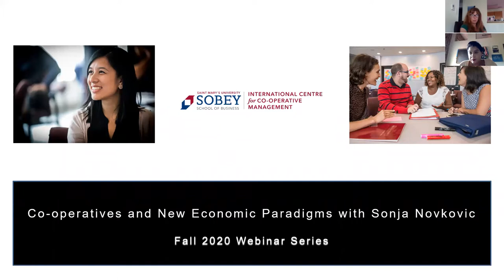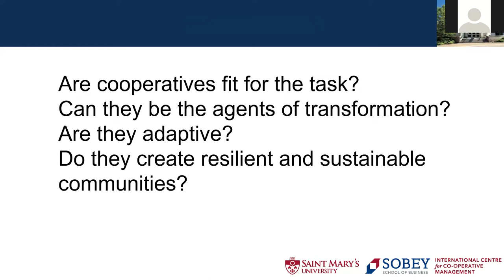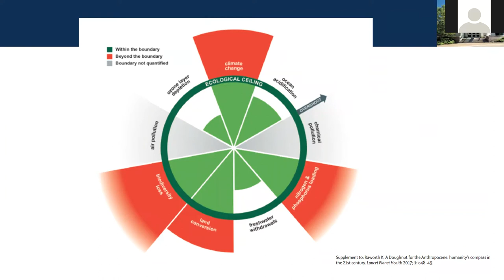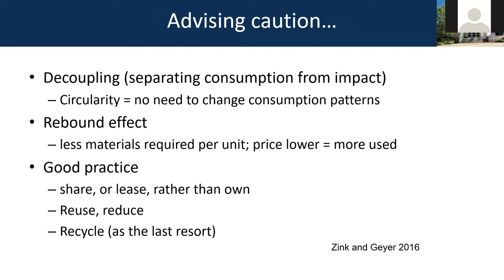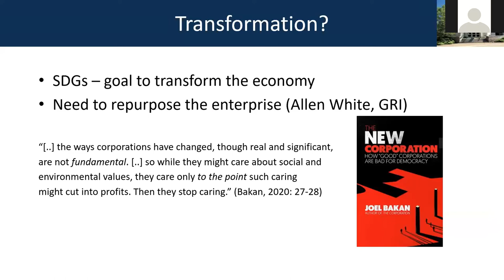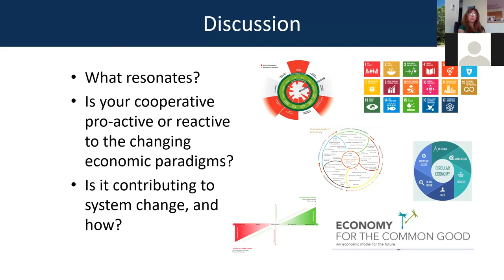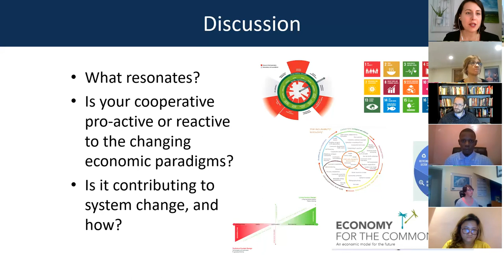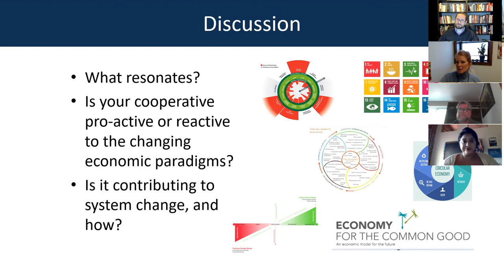Co-operatives and New Economic Paradigms with Sonja Novkovic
The International Centre for Co-operative Management, Sobey School of Business, Saint Mary's University is pleased to host another stimulating webinar in our series. See more about all of the activities and programs of the Centre at managementstudies.coop

This webinar was delivered live October 15, 2020.

The webinar:
As the global economy is hit by yet another crisis, met by structural problems caused by neoliberal economic policies, a plethora of alternative points of view are emerging. Although not all new, these paradigms call for action and partnerships based on shared values. Where do co-operatives fit in? Are they leaders, followers, or on the sidelines of these new frameworks?

Speaker:
Sonja Novkovic is a Professor of Economics and Academic Director of the International Centre for Co-operative Management at Saint Mary’s. She serves as Chair of the International Co-operative Alliance Committee on Co-operative Research and is a member of the NCBA-CLUSA Council of Economists.